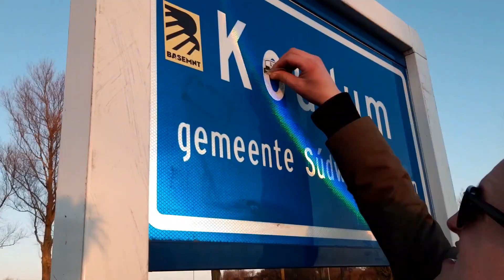Memmetaal EP (Friese hiphop)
Fryske rap. Nu uit op allerlei streamingsdiensten!